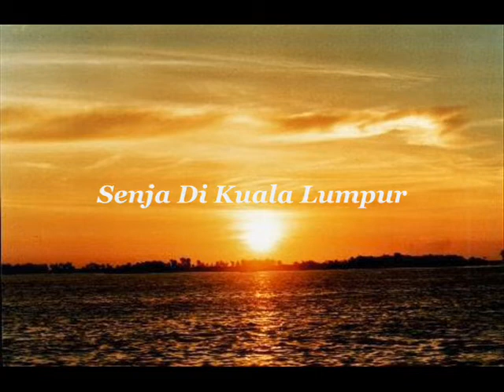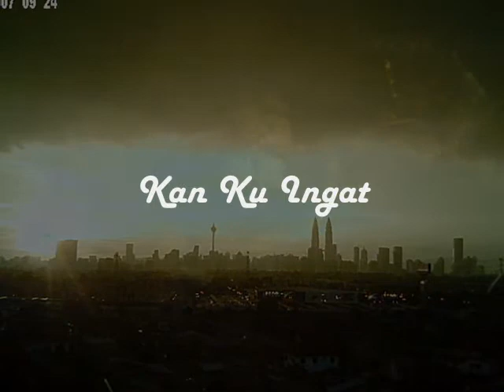Senja Di Kuala Lumpur